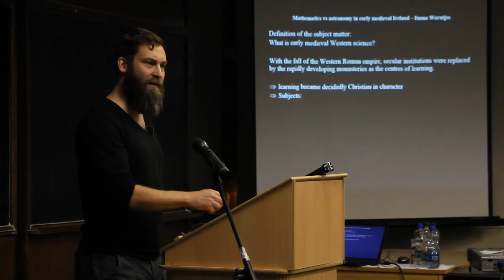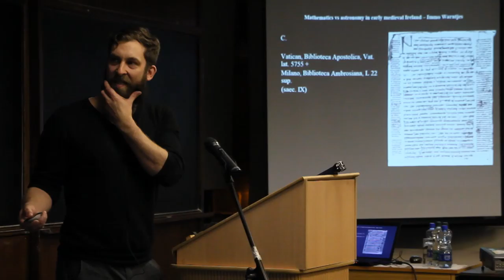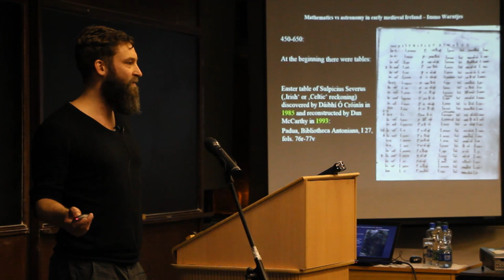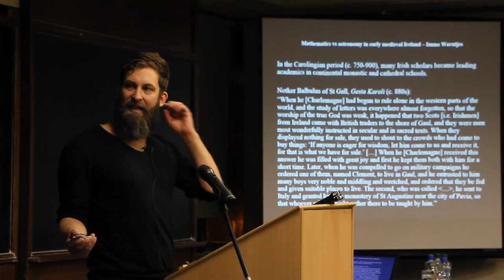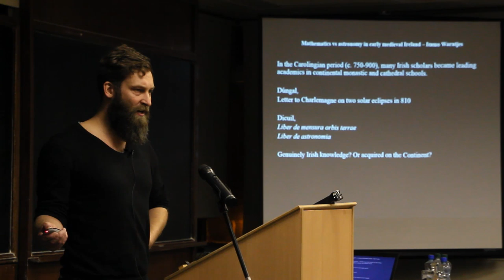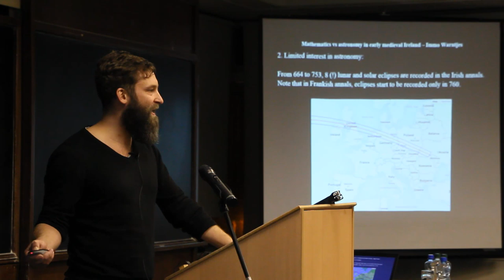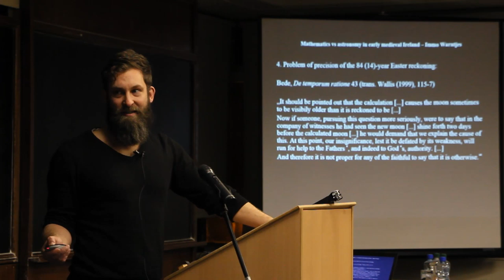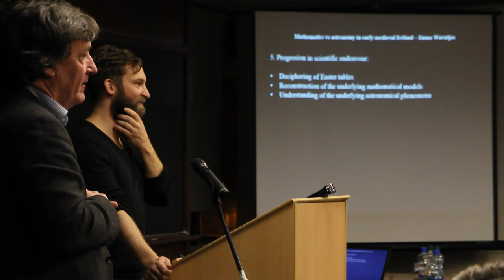'Mathematics vs astronomy in early medieval Ireland' DIAS Lecture Series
The Dublin Institute for Advanced Studies presets 'Mathematics vs astronomy in early medieval Ireland” by Dr Immo Warntjes (Queen’s University Belfast), DIAS, 10 Burlington Road, Dublin 4.